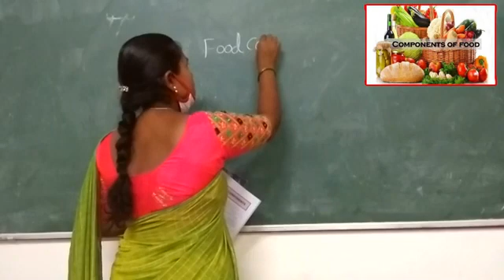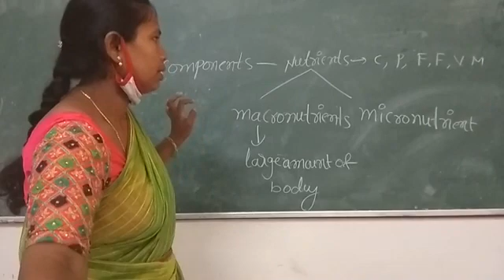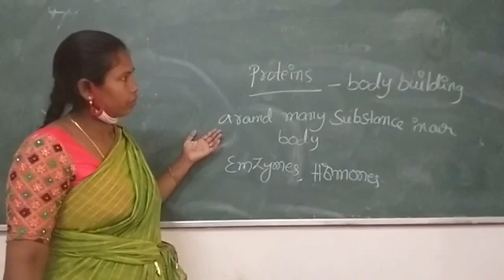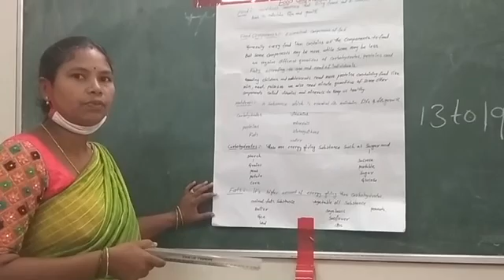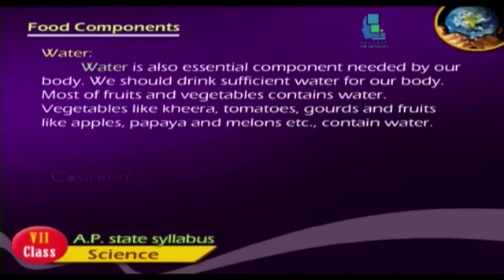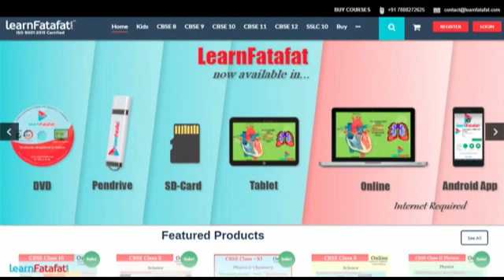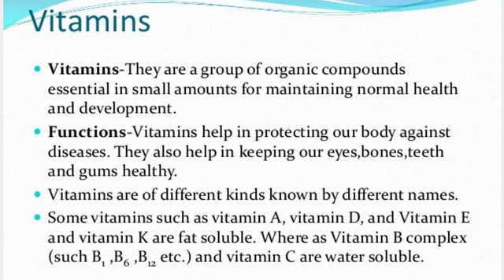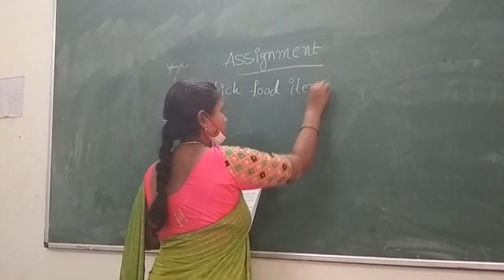K VARALAKSHMI K G B V ,RAMPACHODAVARAM 7TH CLASS SCIENCE